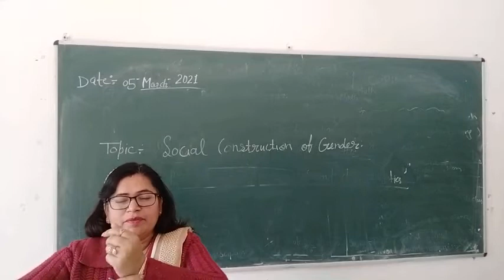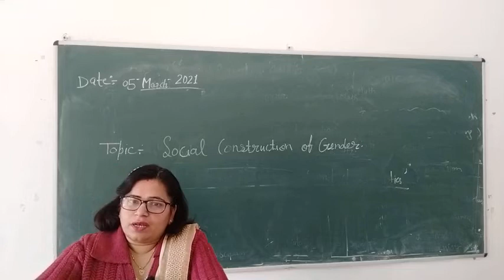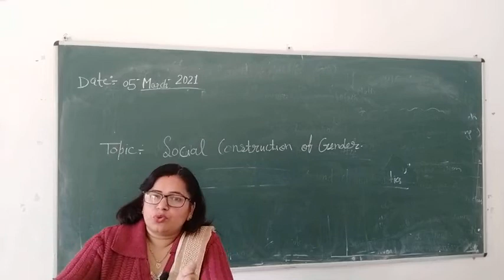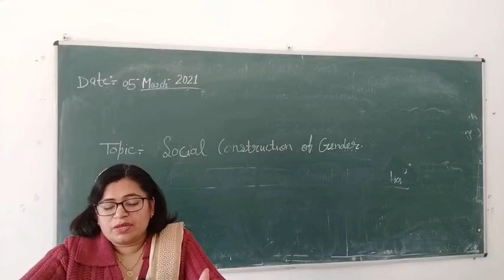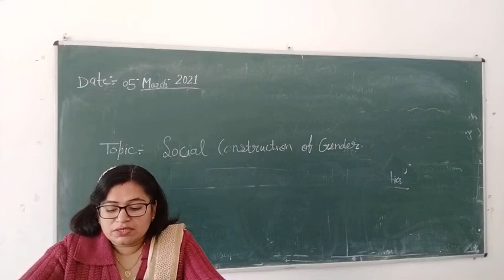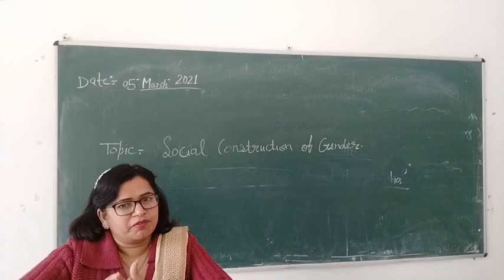Social contractions of Gender